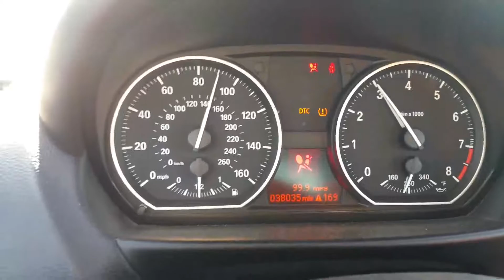April 16, 2017